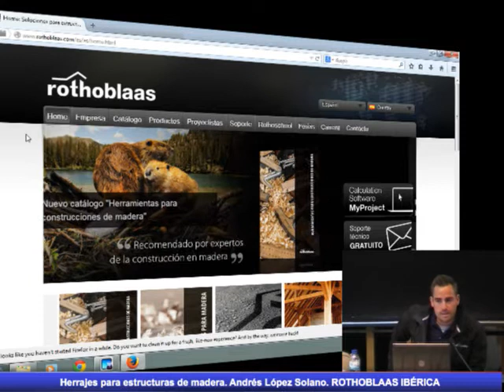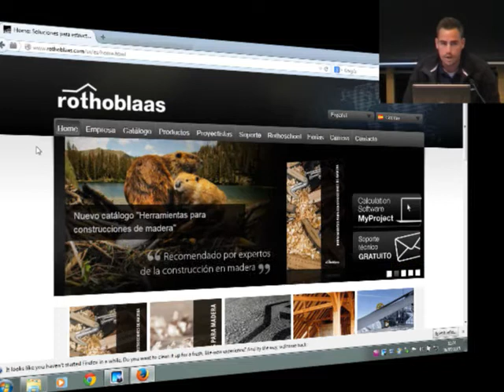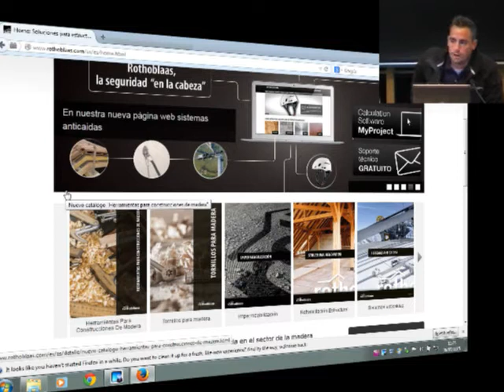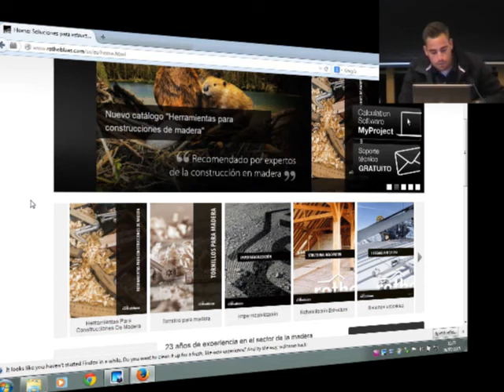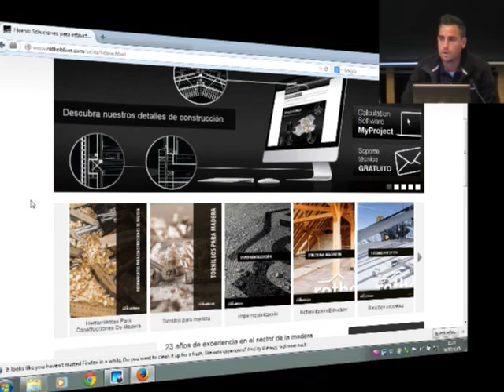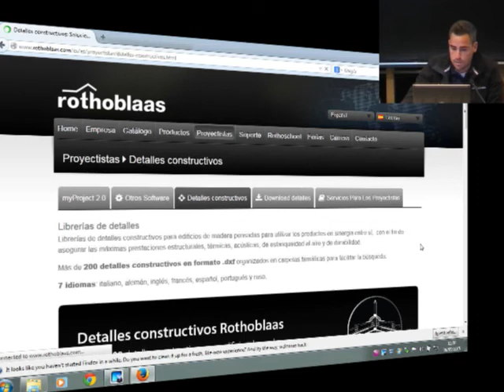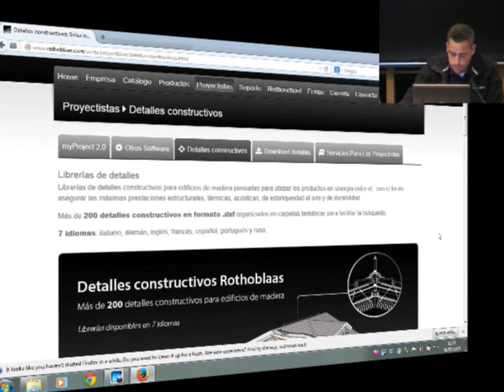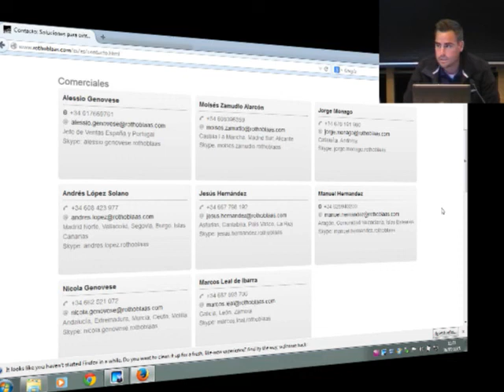Herrajes para estructuras de madera. Rothoblaas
Herrajes para estructuras de madera

Andrés López Solano. Técnico comercial Rothoblaas Ibérica Zona Centro